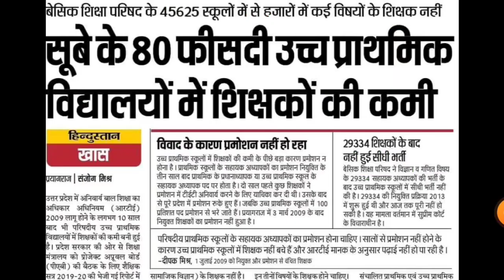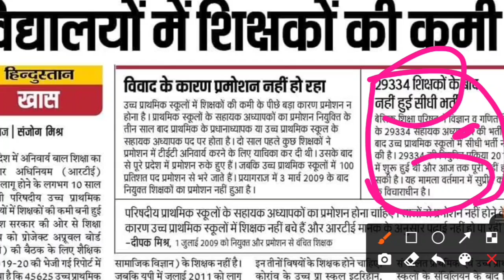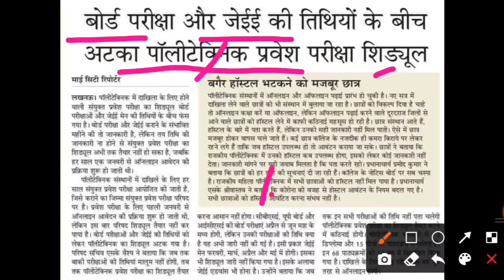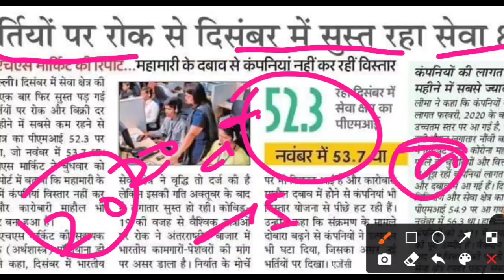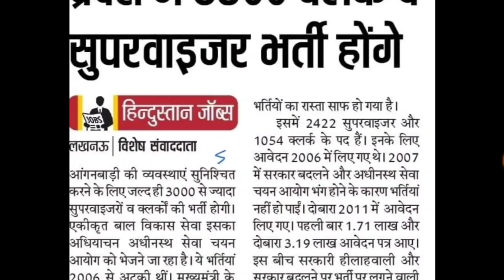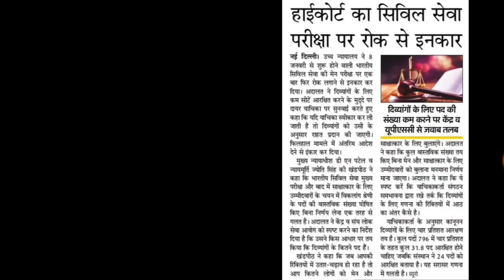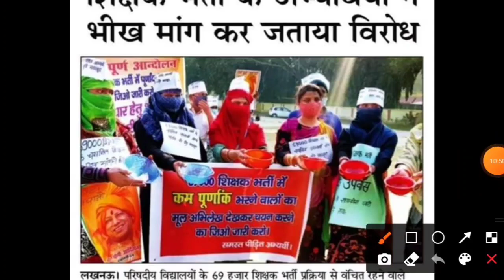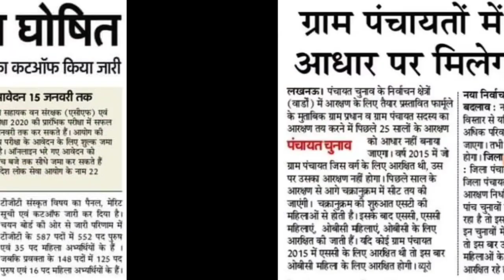UP Shikshak Bharti 2021 / UPSSSC Supervisor Clerk Vacancy / UPSC NEWS: bihar si